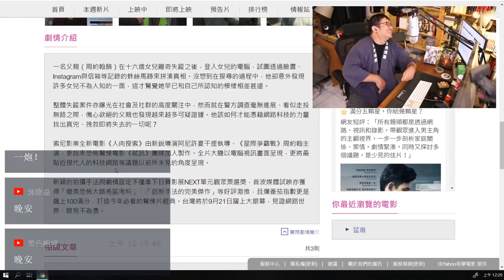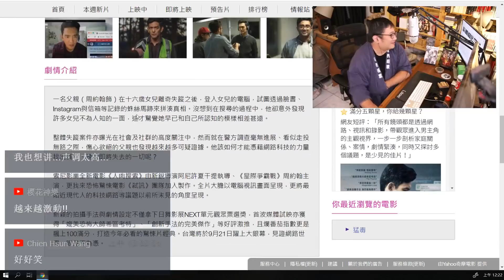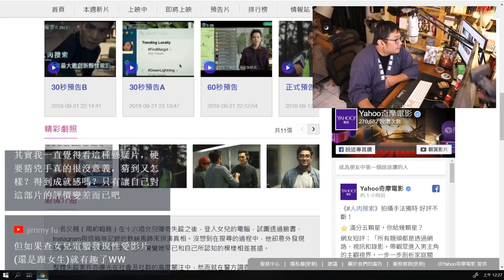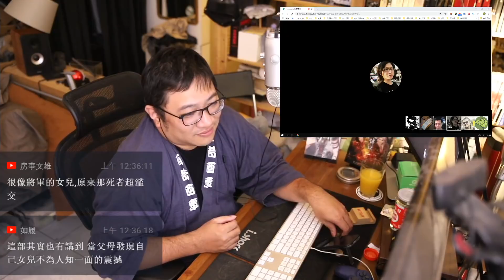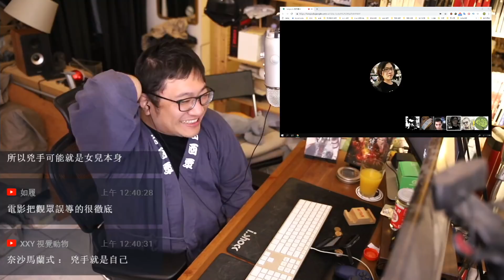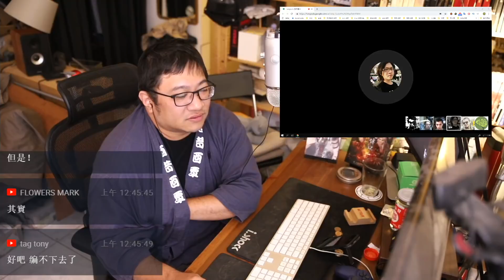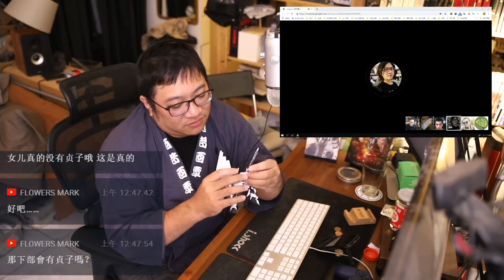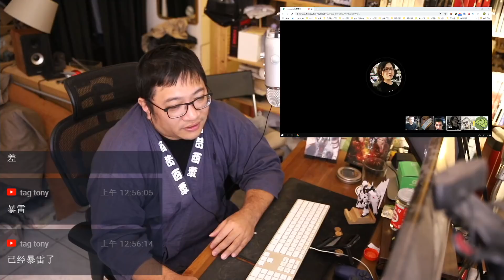【人肉搜索】實驗性強戲劇張力高的懸疑電影|XXY|視體撞擊|半瓶醋